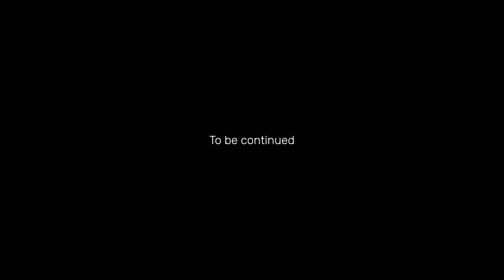Cyberpunk: Night City Stories - Episode 32 [[ PANAM: QUEEN OF THE HIGHWAY ]]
'Cyberpunk: Night City Stories' is a series of gameplay videos in the style of a TV show,
telling the story of the Nomad outcast V in her quest to save her own life.

Edited by Ms. Kuchisake.
Gameplay by Kiyo-Hime.
Gone are the days of pasting a couple of cutscenes together, and calling it a movie.

Welcome to 'The Ultimate Fan Series' Youtube channel.
We're a couple of videogame fans who make gameplay videos in the style of TV shows.
This is a non profit project born out of pure boredom during a very long lockdown.

Check our playlists for our 2 series: Mass Effect Andromeda, Nioh 2,
and our current ongoing series Batman: Arkham Knight & Death Stranding.

We do this for free, and are not associated with any of the developers and companies.
None of our videos are monetized.